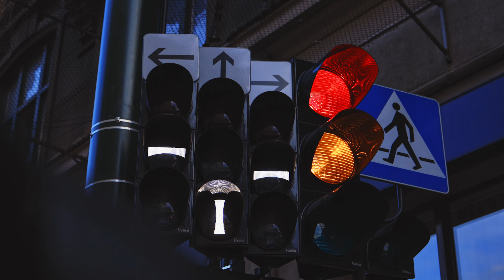Porsche 911 Turbo S.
„Ej Mike mamy 40 min na ogranie Prosiaka za 1mln 200 PLNoow w miejskim stylu!” No to siup 🔥
Większość ujęć handheld✌️